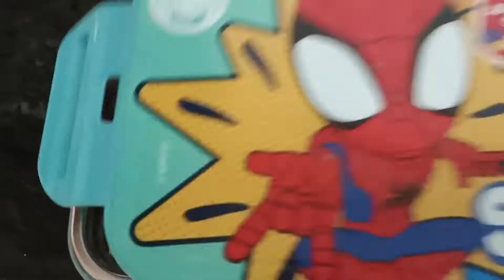5 Tiffin Box Recipes | Monday to Friday | 5 लंच बॉक्स रेसिपी बच्चों के लिए | Part - 1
5 Tiffin Box Recipes | Monday to Friday | 5 लंच बॉक्स रेसिपी बच्चों के लिए | Part - 1

In this video we will share 5 Tiffin Box Recipes for Kids.